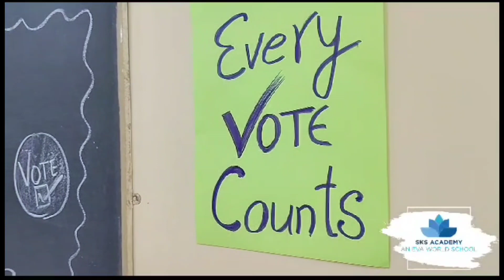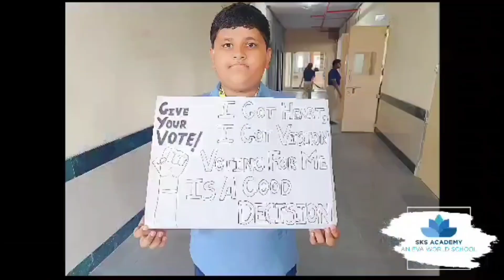Investiture Ceremony AY 2023-24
Leading from the front

Investiture ceremony held at SKS Academy - An Eva World School

Investiture Ceremony is a significant event that showcases the essence of leadership and responsibility. It is an occasion where deserving individuals are honoured and entrusted with the authority & responsibility to lead and represent their respective roles.

As the ceremony commenced, the  Principal Mr. Sahil Sayed was taken to the podium to address the gathering. In his speech, he emphasized the significance of leadership and the responsibilities associated with it.
The ceremony not only celebrated the achievements of the selected students but also aimed to instill a sense of responsibility and commitment among the entire student body. This year all the house mistresses are from the language team, conveying the theme and focus for the year on communication skills and leadership.

We believe all our students are a leader!